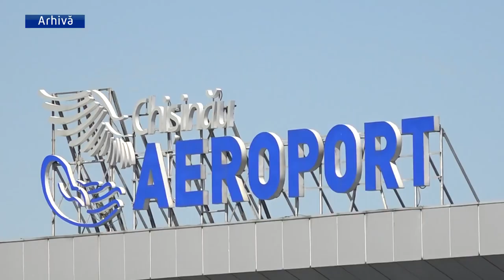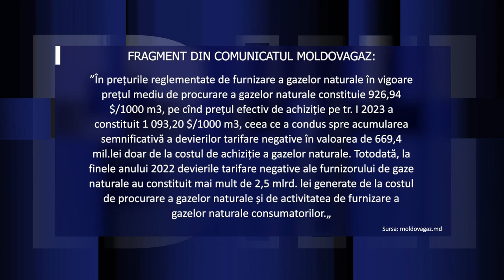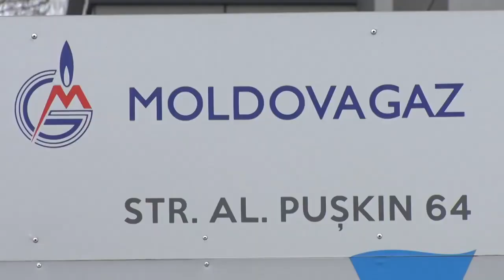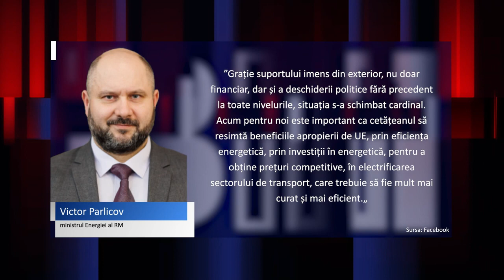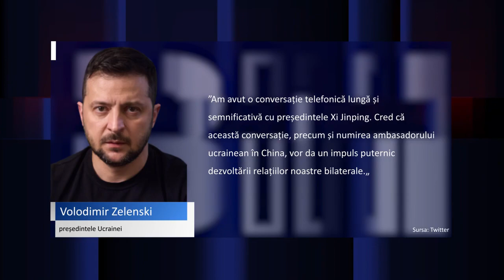Emisiunea “7 zile cu Rodica Cravcenco”, din 29 aprile 2023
Emisiunea “7 zile cu Rodica Cravcenco”, din 29 aprile 2023, cu participarea președintelui CNSM, Igor Zubcu